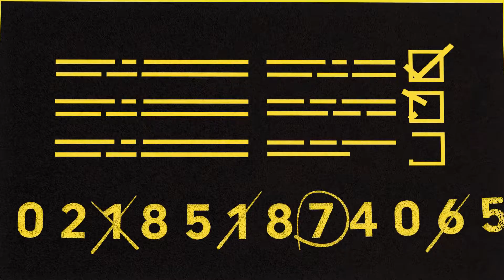Educação em Movimento - Jogos Digitais Educativos - Bloco 02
Data de exibição: 29/12/2017
Apresentação: Sandra Tosta
Produção: Michele Marie